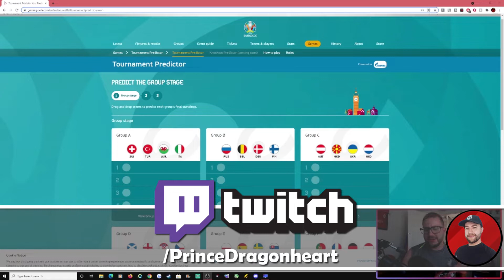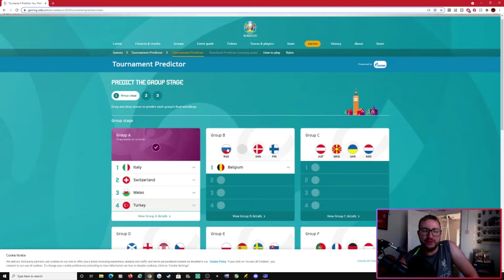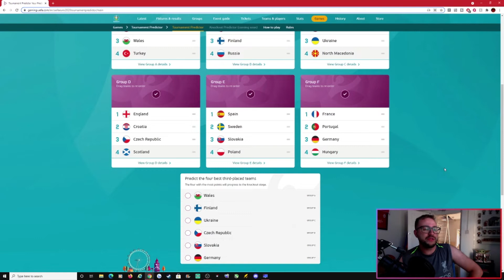MY EURO 2020/21 FULL TOURNAMENT PREDICTIONS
In this video I discuss who I think will win the Euro's, and will come back after the Tournament ends to see how many I got right in the group stage.

I use the Euro 2020 Tournament predictor found on the official UEFA website.
Also, apologies if I sound slightly bunged up, I have been suffering with bad hayfever recently!

♛ Socials Links!

👫 Social Tags